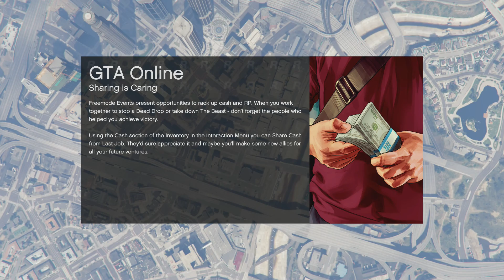THE POLARIZATION OF POLITICS IN THE US | GTA Online Rambly Commentary on Current Events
Originally this was supposed to be uploaded as an extra video for this week's regular uploads...but i have nothing "regular" to upload, so here's the commentary as my regular upload for today!

I wanna hear your viewpoints from this commentary down below in the comments!